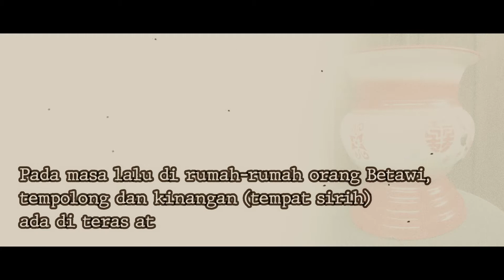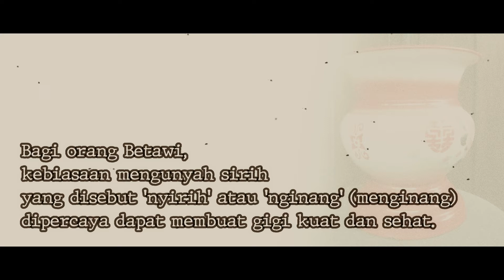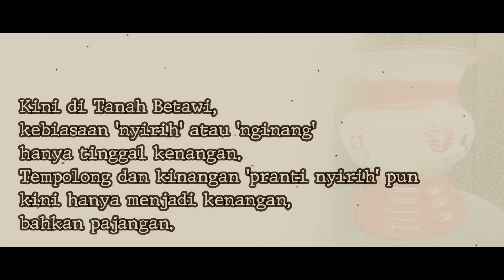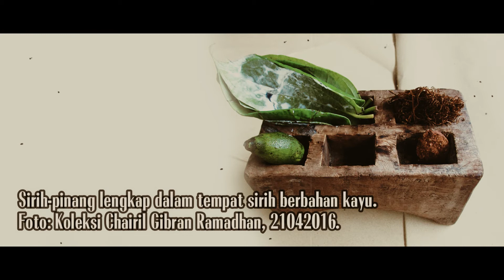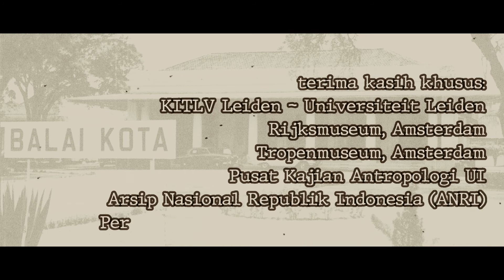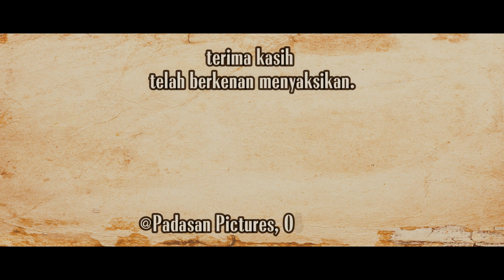Tempolong: Koleksi Museum Etnografi Orang Betawi (4) | Kampoeng Betawi Kota Djakarta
Tayangan seputar tempolong atau wadah untuk membuang ‘air ludah’ hasil dari menyirih, yang menjadi koleksi Museum Etnografi Orang Betawi sejak tahun 2016. Merupakan Bagian 4 dari seri Koleksi Museum Etnografi Orang Betawi.

Dilengkapi video dan foto tempolong berikut seluk-beluknya. Pada musik memuat intro lagu Koes Plus, “Betawi”, dari album Koes Plus: Pop Keroncong Volume 3 (Remaco, 1976; vokal: Tony Koeswoyo) dan musik pembuka siaran pagi Radio Republik Indonesia pada 1 Oktober 1965.

Tayangan dibuat dalam format Cinema 21:9, tampilan standar pertunjukan layar bioskop.

Music Title:
1. Film - Cinematic Motivational Trailer; Belongs to: Infraction Music USA (no copyright)
2. Spirit - Cinematic Orchestra; Belongs to: Infraction Music USA (no copyright)
3. Titan - Epic Cinematic Trailer; Belongs to: Infraction Music USA (no copyright)
4. Girimeo Polka; Belongs to: United States Marine Band.

* I have permission to use this tracks from the owner: Infraction Music USA and United States Marine Band.

[CGR Plesir No. 249/Thn. II/04/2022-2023]

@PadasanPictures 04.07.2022